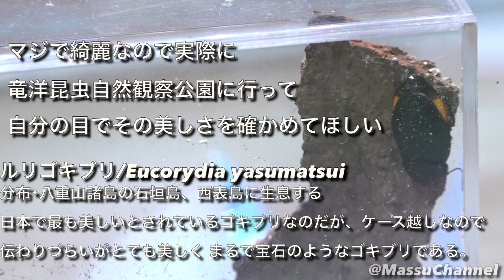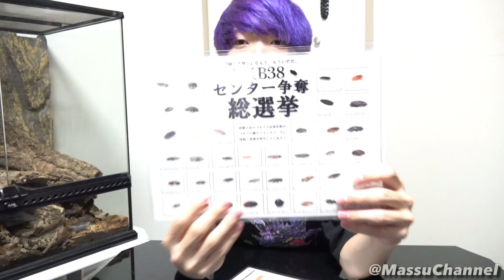ゴキブリ総選挙をしている竜洋昆虫自然観察公園に行ってきた！！